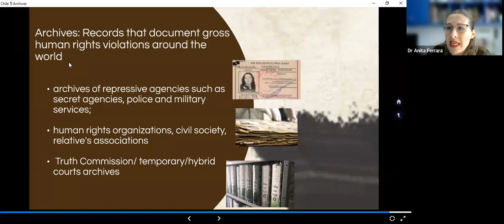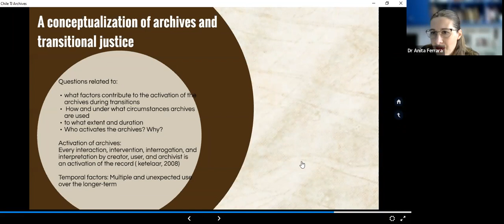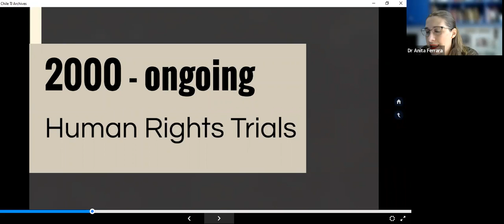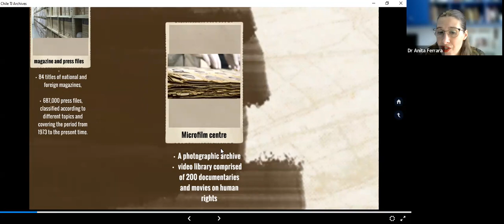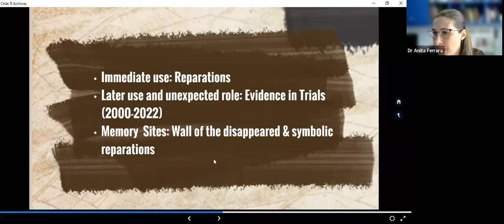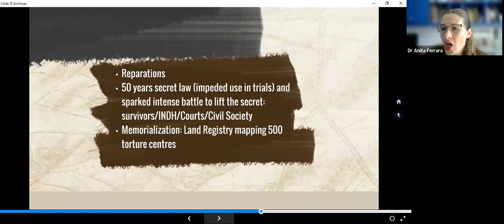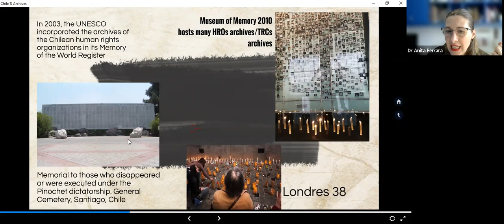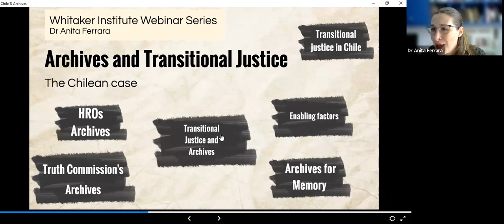The critical relationship between archives and Transitional Justice: Lessons learned from Chile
The talk, through the case study of Chile, discussed the critical relationship between Archives, Human Rights and Transitional Justice. In post-Pinochet Chile, Human Rights Archives have proven crucial in the development of later transitional justice mechanisms. Truth commissions have, in turn, created their own archives, which have strongly contributed to later processes of reparation, justice and memory.

The talk examined how a combination of several factors and the intervention of different actors activated human rights and truth commissions’ archives over a transitional period lasting 30 years.